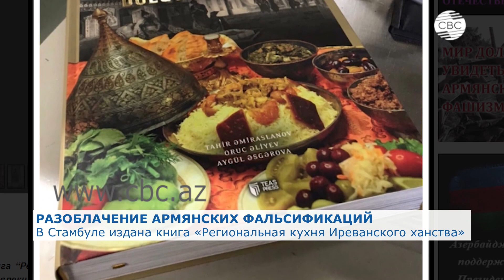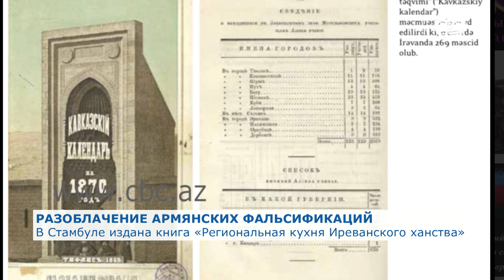В Стамбуле издана книга «Региональная кухня Иреванского ханства»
Разоблачение армянских фальсификаций и популяризация азербайджанской национальной кухни во всем мире. В этом направлении Центр национальной кулинарии проводит важную поэтапную работу. Очередным знаковым событием, привлекшим внимание широкой общественности стала книга “Региональная кухня Иреванского ханства», изданная в Стамбуле.